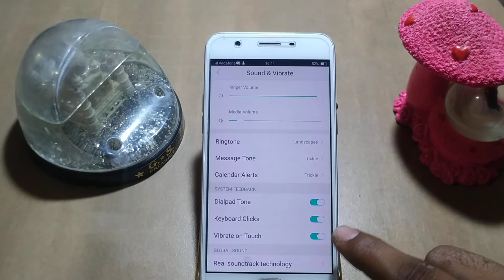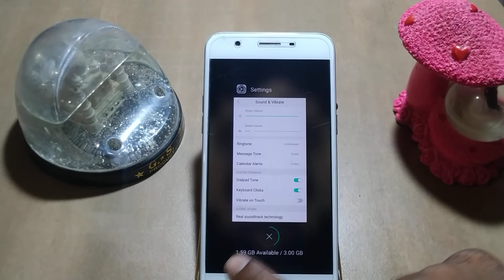how to off vibrate touch mode oppo R1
how to unlock android phone if forget password |  how to unlock any oppo phone |  how to exit fastboot mode |  how to unlock android pattern lock without factory reset |  how to remove fastboot mode |  how to disable 911 on android |  how to unlock android phone password without data loss |  how to repairing touch pad |  how to disable takback app |  how to unlock android without password |  how to unlock android passcode |  how to |  how to stop mobile sound coming in smartwatch